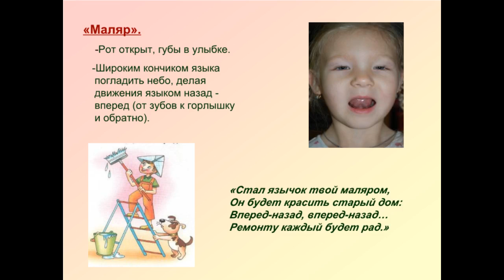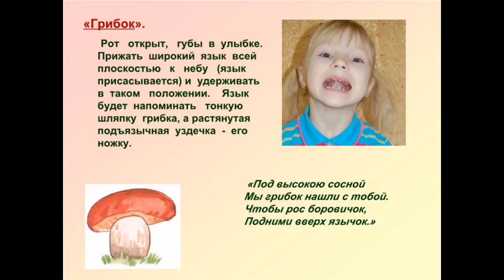педагогироссии марафон "Сам себе логопед"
Видео от ЛюдМила